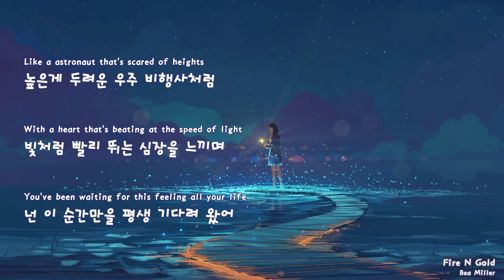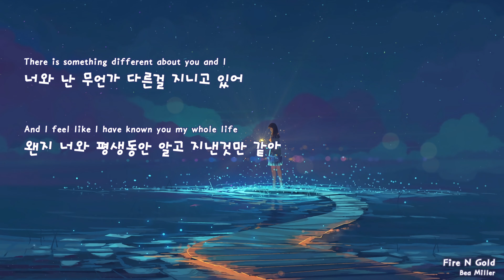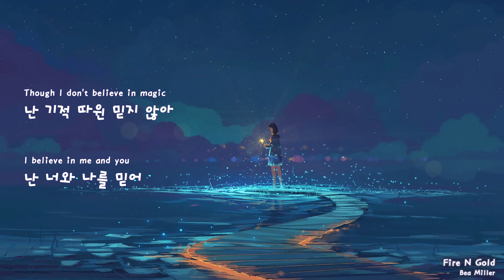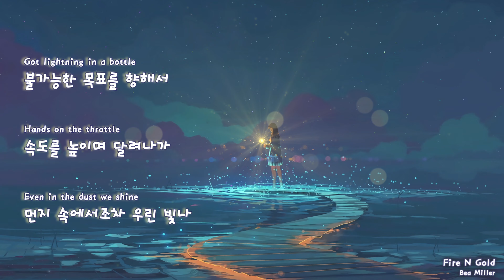[한글자막] Bea Miller - Fire N Gold